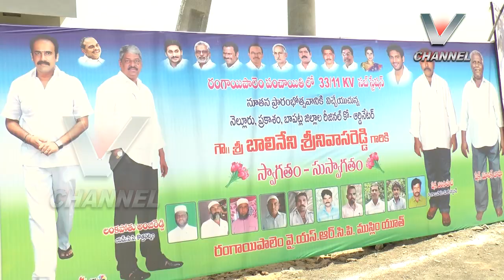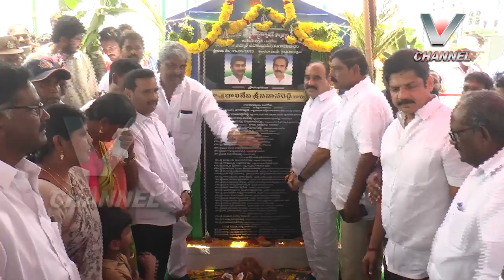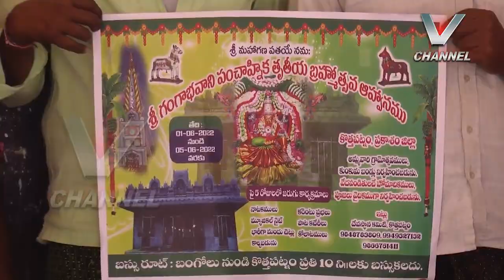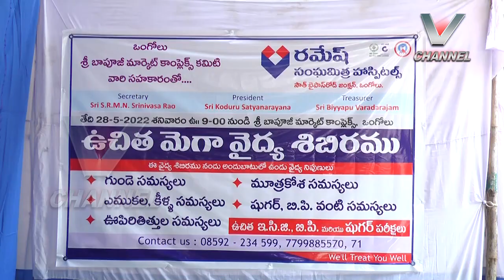V NEWS |28.05.2022 07.30 PM